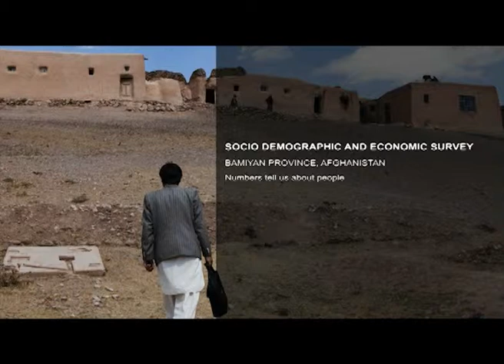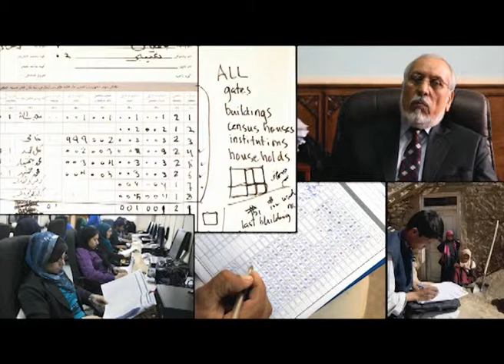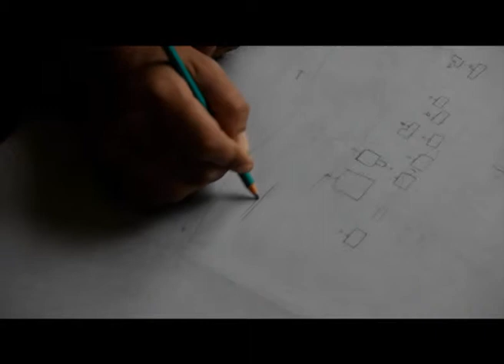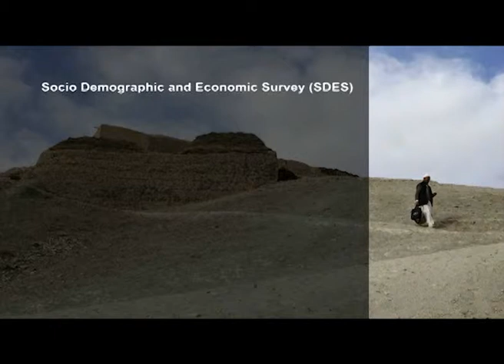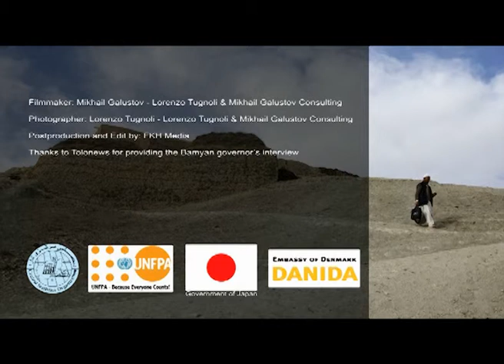Socio-demographic and Economic Survey in Bamiyan, Afghanistan (English)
Socio-demographic and economic survey at district level, province by province provides socio-demographic and economic indicators that are important for sustainable development.